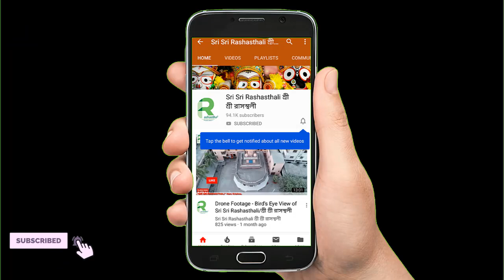মহানাম সংকীর্তন- শ্রী শ্রী পতিত পাবন সম্প্রদায়, যশোর/Sri Sri Patit Paban Sampradaya, Jessore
শ্রী শ্রী পতিত পাবন সম্প্রদায়, যশোর
পরিচালনায় – জয়দেব দাস
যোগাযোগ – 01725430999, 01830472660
মাষ্টারজয়দেবদাস পতিতপাবনসম্প্রদায়, যশোর। যজ্ঞভূমিঃ আইনগীরি, কচুয়া, চাঁদপুর
Sri Sri Patit Paban Sampradaya, Jessore